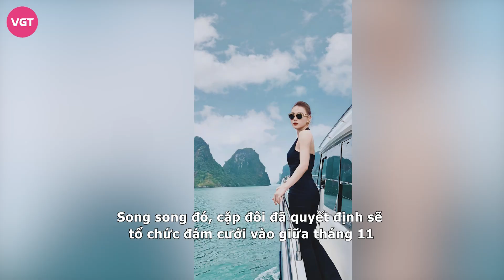‘Quỳnh Búp Bê' Phương Oanh tiết lộ lý do huỷ đám cưới với Shark Bình, hạnh phúc mang song thai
Sau khi hé lộ mang thai, thì Phương Oanh khiến nhiều người vui mừng hơn khi tiết lộ bản thân mang song thai. Bên cạnh đó, nữ diễn viên cũng tiết lộ nguyên nhân cô và Shark Bình hoãn cưới.

Hơn 3 tháng tổ chức hôn lễ hoành tráng tại quê nhà cô dâu, Phương Oanh và Shark Bình hạnh phúc chuẩn bị lên chức bố mẹ khi nữ diễn viên ‘Quỳnh Búp Bê' thông báo mang thai con đầu lòng.